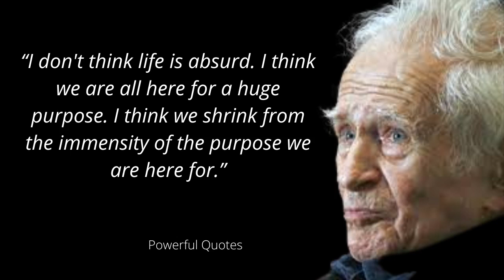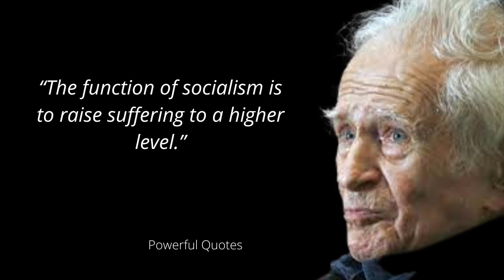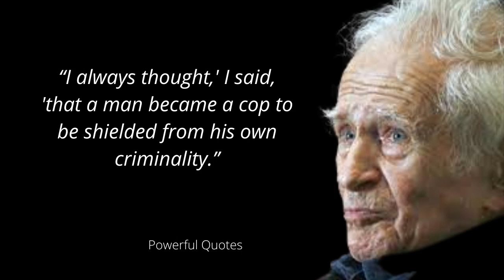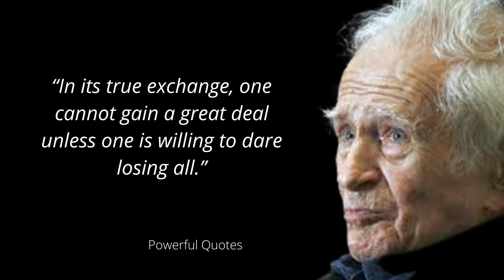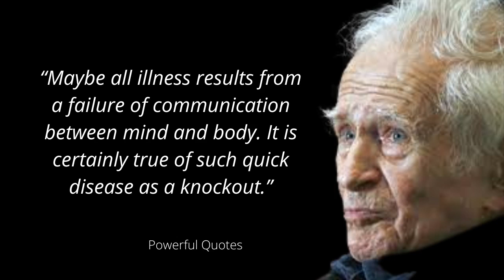Norman Mailer Wise Quotes Which are Better known in Youth to Not to Regret in Old Age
Norman Mailer, American author, film producer, and director, wrote The Naked and the Dead, one of the most famous American novels about World War II (1939–45; a war in which Germany, Italy, and Japan fought against Great Britain, France, the Soviet Union, and the United States).

Norman Mailer Books/Novels:
The Naked and the Dead (1948)
The Executioner's Song (1979)
Marilyn: A Biography (1973)
The White Negro (Fall 1957)
The Fight (1975)
An American Dream (1965)
The Armies of the Night (1968)
Ancient Evenings (1983)
Harlot's Ghost (1991)
The Castle in the Forest (2007)
Of a Fire on the Moon (1970)
Marilyn Monroe (1982)
Tough Guys Don't Dance (1984)
Oswald's Tale (1995)
The Gospel According to the Son (1997)
Barbary Shore (1951)
Why Are We in Vietnam? (1967)
The Faith of Graffiti (1974)
Advertisements for Myself (1959)
The Prisoner of Sex (1971)
Norman Mailer. MoonFire (1969)
Superman Comes to the Supermarket (1960)
Miami and the Siege of Chicago (1968)
MoonFire. The Epic Journey of Apollo 11 (1960)
The Spooky Art (2003)
Norman Mailer. Neil Leifer. Howard L. Bingham. The Fight (1974)
Portrait of Picasso as a Young Man Paperback (1995)
¿Por qué estamos en guerra? (2003)
Mind of an Outlaw: Selected Essays Paperback (2013)
Of Women and Their Elegance (1980)
Le Combat du siècle (1988)
The Time of Our Time (1998)
Cannibals and Christians (1966)
Selected Letters of Norman Mailer (1940)
Watching My Name Go By (1974)
The Presidential Papers (1963)
On God: An Uncommon Conversation (2007)
Vidal vs. Mailer (2013)
Norman Mailer: Collected Essays of the 1960
The Time of Her Time (1959)
The Short Fiction of Norman Mailer (1967)
El fantasma de Harlot (1994)
Das Jesus- Evangelium (1998)
Pieces by Norman Mailer (1982)
RFK Funeral Train (2000)
The Language of Men (1989)
Harlot et son fantôme Paperback (1992)

1. Always Inspire and Motivate You.
2. Motivational quotes provide us with a quick and timely burst of wisdom to get our focus back, offering the inspiration needed for the day or occasion.
3. To bring more positivity, good thoughts, good energy in your life.